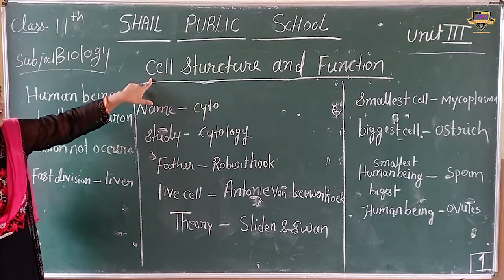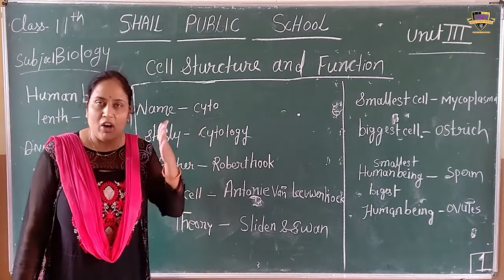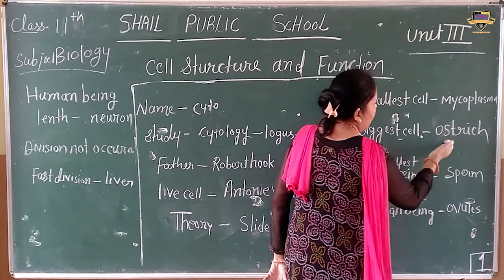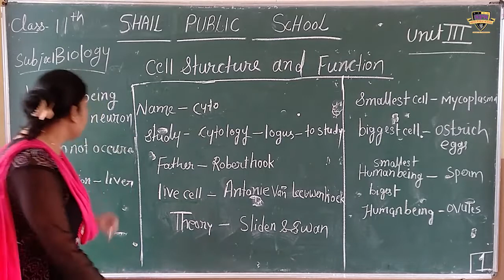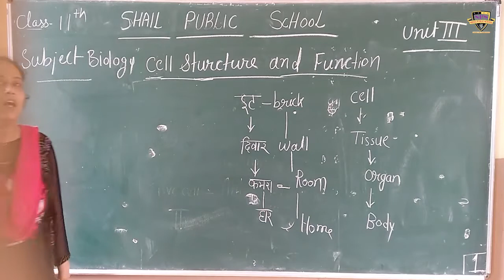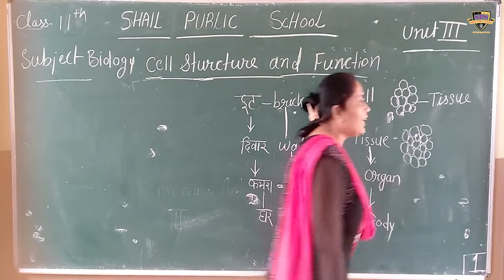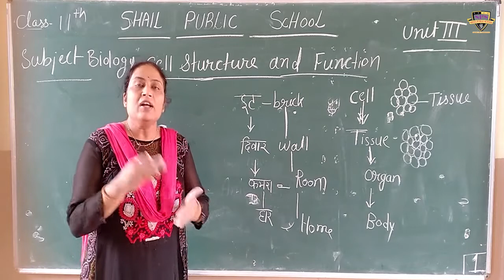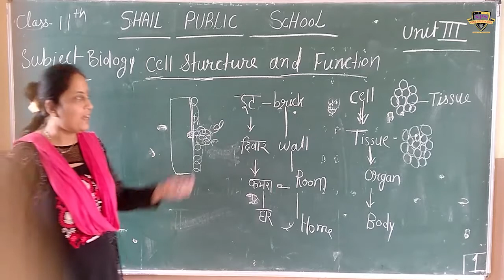SPS class 11th biology (unit-3)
class 11th biology (unit-3)